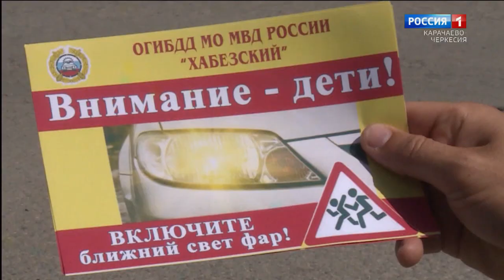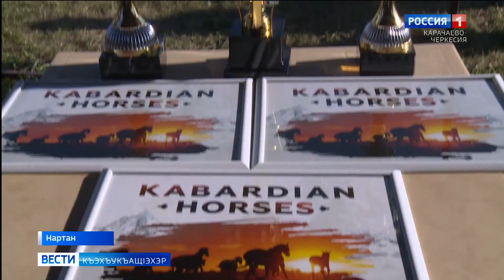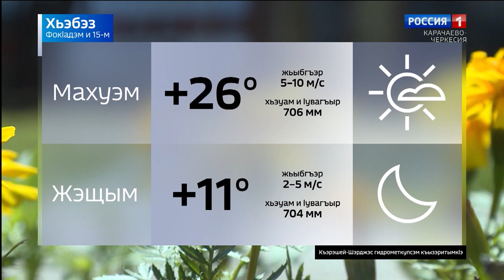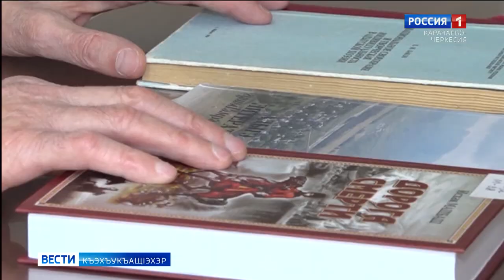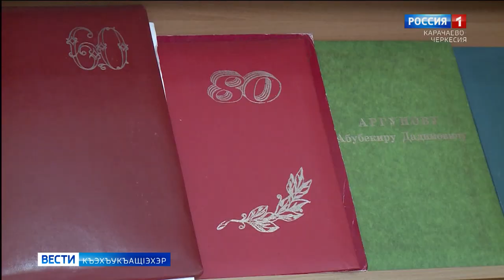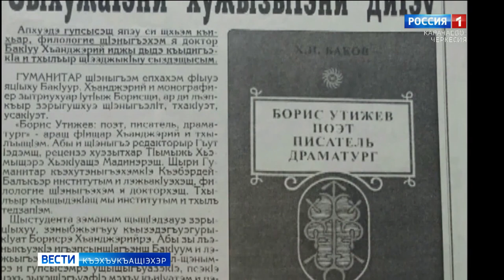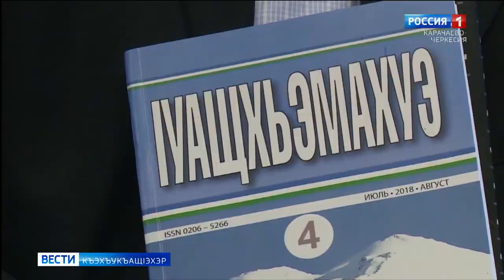Вести на черкесском языке 15.09.2020